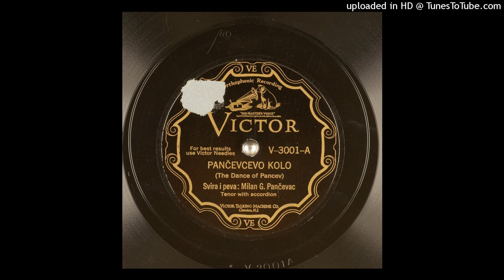Milan Gorčev Pančevac - Pančevcevo kolo (1928.)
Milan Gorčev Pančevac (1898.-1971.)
According to my friend, Steven Kozobarich, Milan G. Pančevac was an accordion player and singer from Pančevo in Serbia (then part of Austria-Hungary). Hence his nickname, Pančevac (literally a man from Pančevo. His discography shows that he was recording as early as 1927 for the Pellich Music Co. in Richmond, Indiana. Milan went on to make many more recordings of Serbian, Croatian, Bosnian, Hungarian, Romanian, and German songs and dances for both the Victor and Columbia recording studios. He eventually settled in Cleveland, Ohio (E.33rd Street), where he was married and had several children.
On his Serbian and other South Slavic discs, he was known as Milan G. Pančevac. Milan Sorbou was his pseudonim when recording in Romanian. For his German recordings, he used the pseudonim Milan Auschpurger. I do not know whether he used a pseudonim for his Hungarian discs.
This particular disc, recorded on 26. June 1928., was made during his first session for Victor, during which, all the discs were in Serbian, all but a single German one (it can be found on my channel).